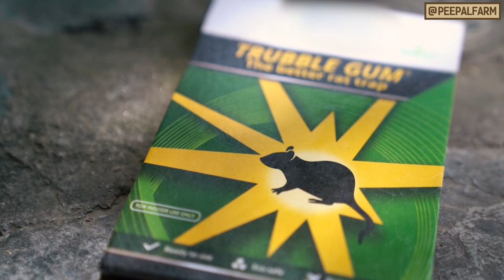Choohe kaise pakre? The cruelty behind sticky glue mouse traps for catching mice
It may seem like a harmless item available in any shop...but these sticky traps have a sinister purpose.